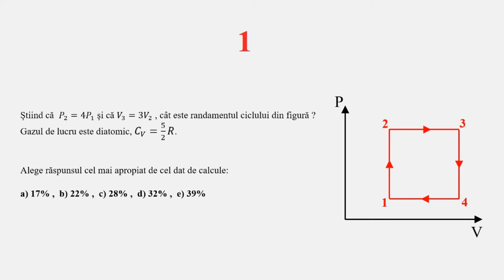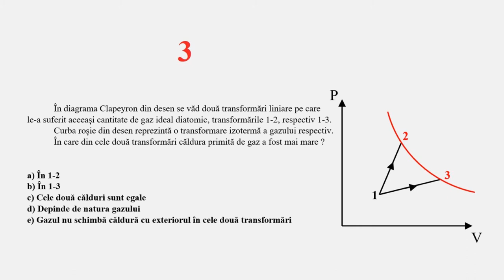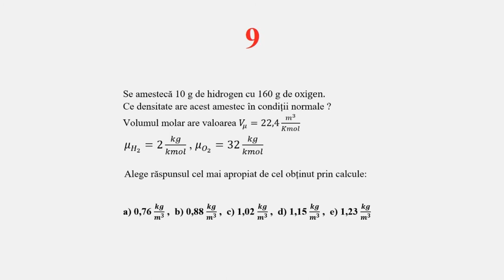TESTE DE TERMODINAMICĂ - 02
AL DOILEA TEST DE TERMODINAMICĂ DIN SERIA TESTELOR.
LA ÎNCEPUT SUNT DATE RĂSPUNSURILE LA PRIMUL TEST DE TERMODINAMICĂ.